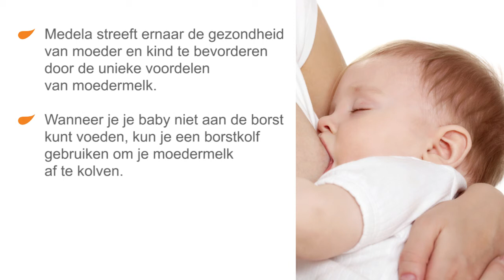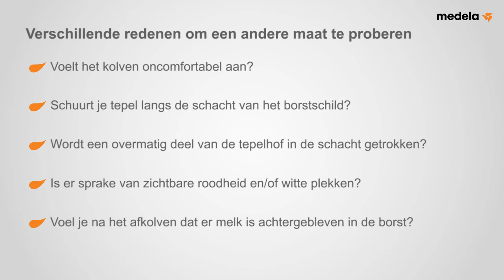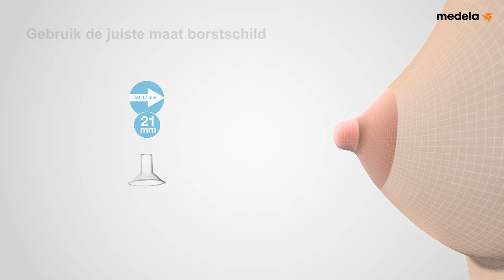De juiste maat PersonalFit™ borstschild kiezen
Zorg ervoor dat je een borstschild in de juiste maat gebruikt. Dit is essentieel om effectief te kunnen kolven, het helpt de melkstroom te optimaliseren. Onderstaande video of handleiding helpen je op weg.